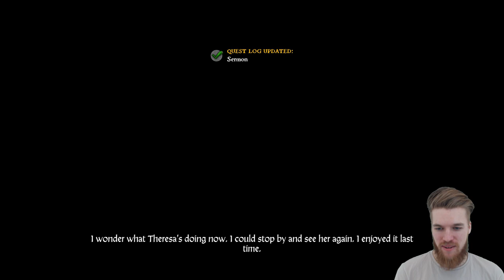Kingdom Come Deliverance Walkthrough – MYSTERIOUS WAYS (Part 9: Finding Limpy Lubosh)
► CREDITS: A Special Thanks to my Patron supporters:
Joseph, Anastasia, Seven Fangs, Tyler, Michael, Matthew, Stefan